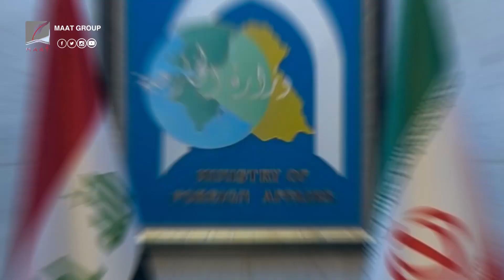غضب واسع في العراق.. ضابط إيراني يعتدي بوحشية على مسنة عراقية.. ماذا حدث؟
ماعت_جروب | ضابط إيراني يعتدي بوحشية على مسنة عراقية لسبب لا يصدق !!